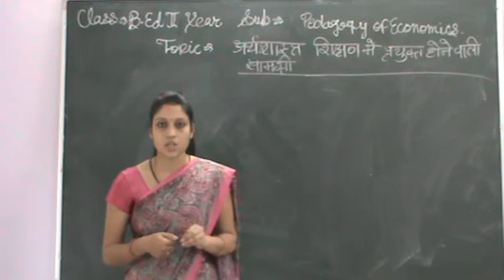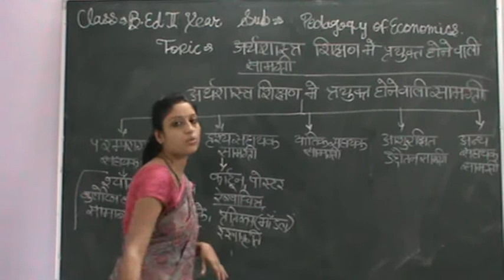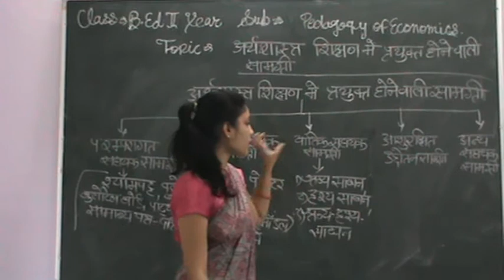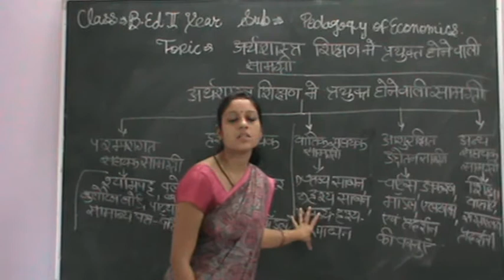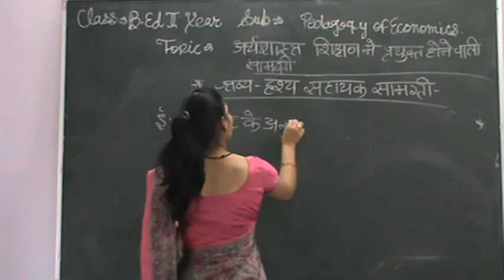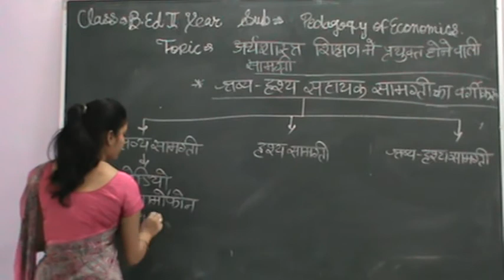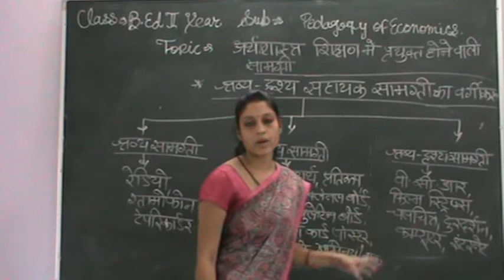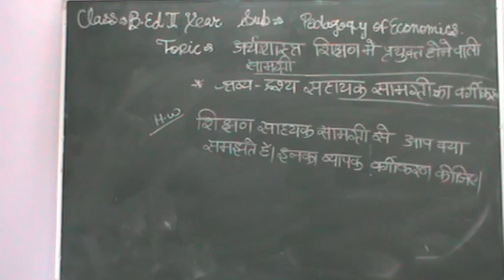अर्थशास्त्र शिक्षण में प्रयुक्त होने वाली सामग्री